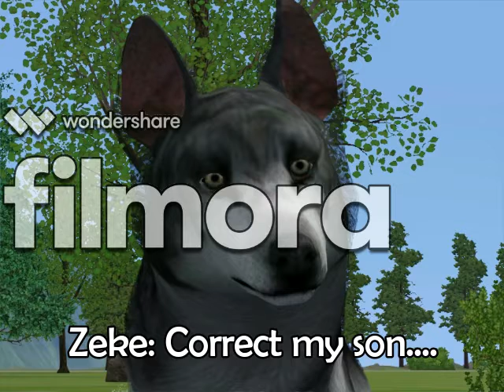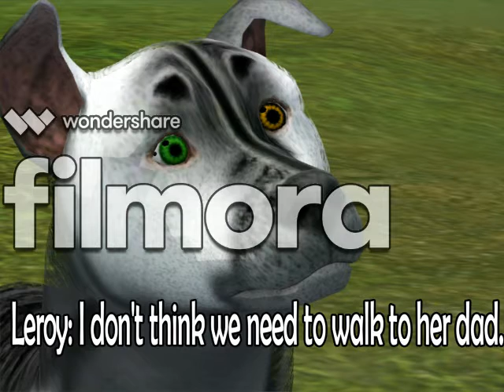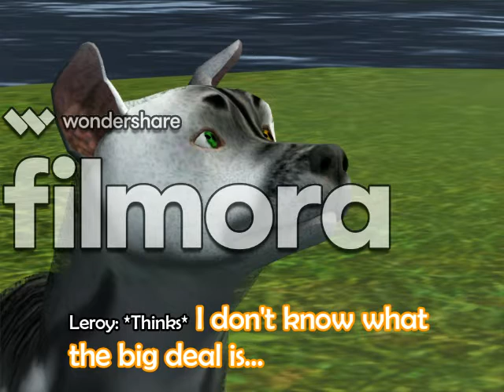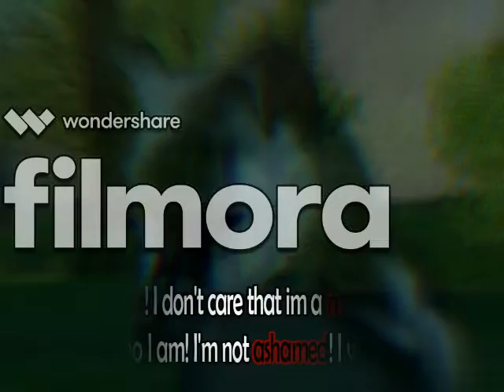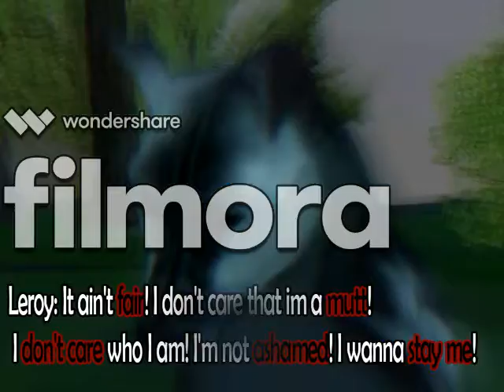"The Good Demon" Ep:1 The Beginning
TAH DAH! The first episode! I hope you like it! :D
(btw sorry for watermark, It WILL be gone on my B-day)